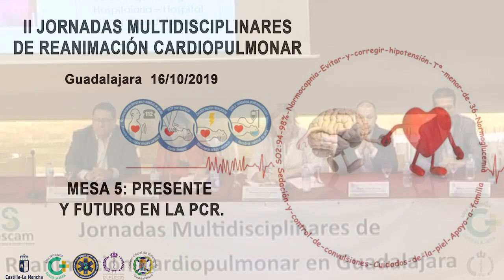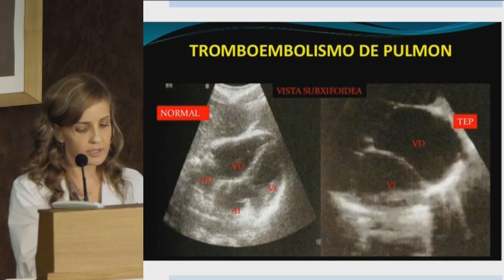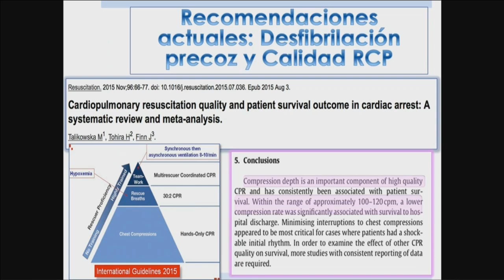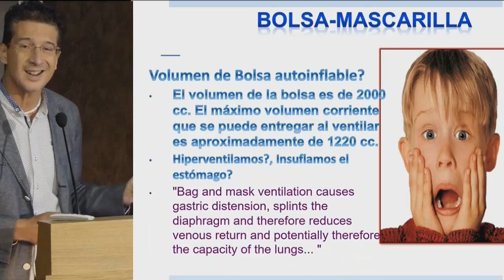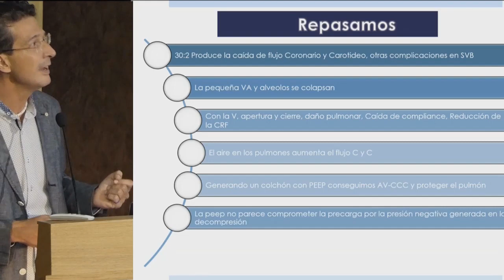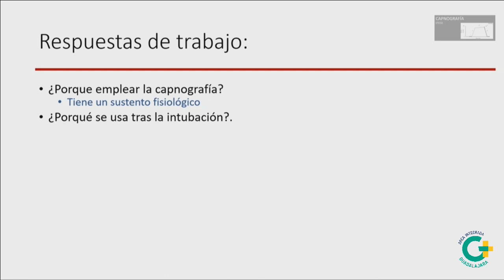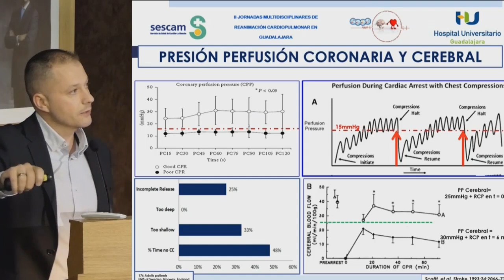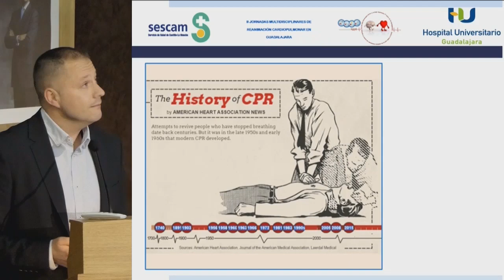II Jornadas de Reanimación Cardiopulmonar. Mesa 5. Guadalajara. (5 de 7)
Segundas Jornadas Multidisciplinares sobre Reanimación Cardiopulmonar (RCP) celebradas en el salón de actos del Hospital Universitario de Guadalajara el 16 de octubre de 2019, donde bajo el título "La cadena de la vida" profesionales de distintos Servicios de Medicina Intensiva, de Urgencias y Emergencias del Servicio de Salud de Castilla-La Mancha (Sescam) realizan diversas mesas de discusión y ponencias formativas.
Mesa 5: PRESENTE Y FUTURO EN LA PCR.
Moderadores:
DRA. CRISTINA CARRIEDO SCHER. Directora Médico GUETS–SESCAM
DRA. MERCEDES FERNÁNDEZ ESCRIBAN. Coordinadora Servicio Urgencias HuGu
00:02:40 − SOSPECHA DE IAM O TEP PERI-PCR. ¿ESTÁ INDICADA FIBRINOLISIS? Dra. Pilar lozano García. Servicio
de Urgencias HUGU
00:18:50 − NUEVAS ESTRATEGIAS DE VENTILACIÓN EN RCP. Dr. Ignacio Garrote Moreno. GUETS – SESCAM. Director de Formación HEMS - Eliance.
00:38:18 − ¿QUÉ APORTA LA CAPNOGRAFÍA EN LA PCR? Dr. Genaro Romero Tapia. GUETS – SESCAM.
00:51:24 − REBOA EN PARADA CARDIACA. ¿CIENCIA O FICCIÓN? Dr. Rubén Viejo Moreno. GUETS-SESCAM